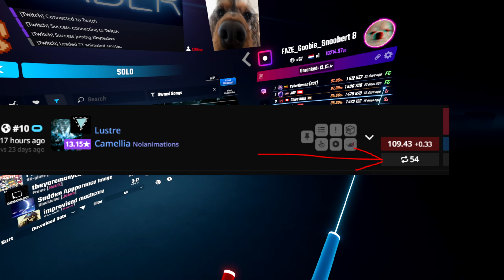These Mappers Made OST 7 IMPOSSIBLE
Edited and made by Tibytes

Please know that I get very little to no revenue from any of my video's for long and short term, so I would appreciate it a lot if you would subscribe and comment to help my channel grow :3